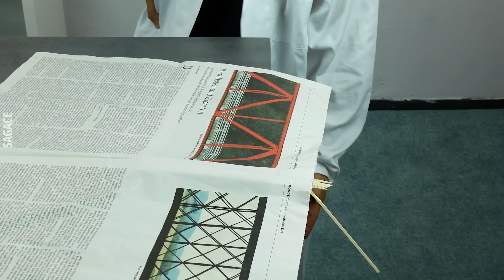23 fantastici esperimenti da fare in casa che entusiasmano grandi e piccini!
⬇️ DETTAGLI & ISTRUZIONI ⬇️

Non hai necessariamente bisogno di un laboratorio o di uno scienziato professionista per divertirsi con gli esperimenti da fare in casa. Se volete aggiungere un po' di varietà all'intrattenimento bambini, date un'occhiata a questi esperimenti per bambini e giochi da fare in casa - sono sempre un'ottima alternativa ai videogames e alla TV.

1.-6. Giochi di cucina perfetti come esperimenti per bambini

Lo sapevate che ci sono giochi di cucina semplici e allo stesso tempo affascinanti? Ecco 6 idee creative di esperimenti da fare in casa che lasceranno tutti a bocca aperta. Il bello è che si prestano benissimo anche come esperimenti per bambini, perfetti - ad esempio - per l'intrattenimento bambini durante le feste di compleanno.

7.-8. Esperimenti da fare in casa con il sale da cucina che non insegnano a scuola

Che sia in una pratica saliera o in una confezione di cartone: il sale da cucina è disponibile in praticamente tutte le case. Ma anziché usarlo per cucinare, sapevate che potete farci cose molto più insolite che sembrano incredibili da un lato, ma sono anche estremamente pratiche dall'altro? Date un'occhiata a queste idee creative, perfette come esperimenti per bambini!

9.-13. Come intrattenere i bambini piccoli con 5 fantastici esperimenti da fare in casa

Ecco una delle esigenze nate da questa lunga quarantena: trovare modi nuovi e originali per intrattenere i bambini piccoli 24 ore su 24... un'impresa! Ma niente paura, abbiamo qui per voi 5 trucchi geniali per realizzare fantastici esperimenti da fare in casa che faranno brillare i loro occhi di gioia. Prendete un palloncino, un pettine per capelli, un vecchio CD, delle cannucce di plastica o una catena a sfere e realizzate uno di questi fantastici esperimenti per bambini!

14.-23. Esperimenti da fare in casa che sembrano trucchi di magia

Come dimenticare gli esperimenti scientifici delle lezioni di fisica e chimica a scuola? All'epoca tentativi mal riusciti, oggi una grande fonte di intrattenimento bambini! Gli esperimenti per bambini, infatti, sono sempre un diversivo perfetto per intrattenere i più piccoli. Oggi vi mostriamo 10 esperimenti da fare in casa che possono sembrare trucchi di magia, ma hanno tutti una spiegazione scientifica.

Questi esperimenti da fare in casa non sono solo divertenti ma anche educativi, sia per i grandi che per i piccini. I giochi di cucina e gli esperimenti scientifici sono l'intrattenimento bambini perfetto quando fuori c'è brutto tempo. Con questi esperimenti per bambini non c'è spazio per la noia!